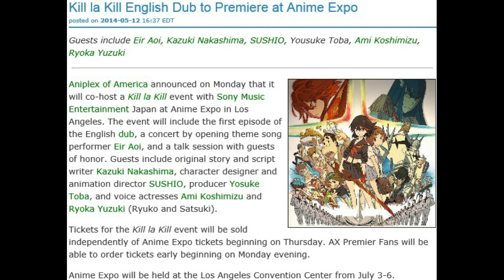Kill La Kill English Dub Airing at Anime Expo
Aniplex of America announced on Monday that it will premier the first episode of the English dub of Kill La Kill, and a concert by opening theme song performer Eir Aoir.